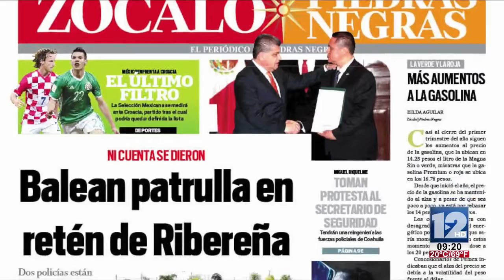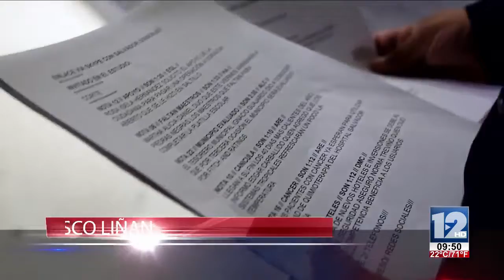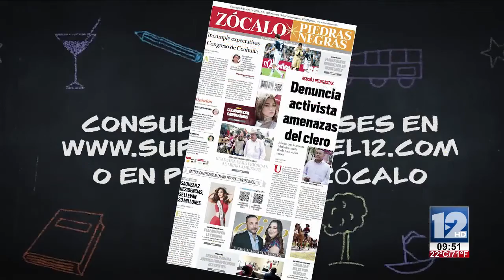Abrazando La Vida 23 de Abril 2018